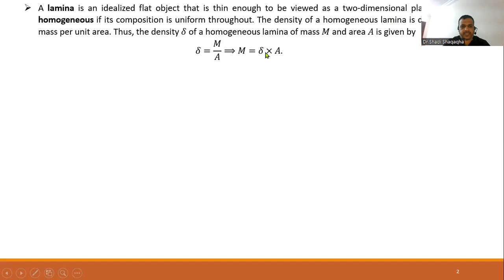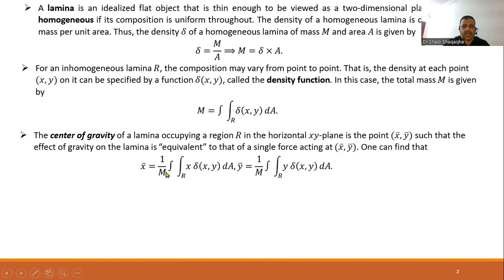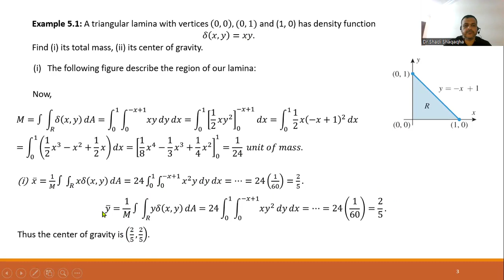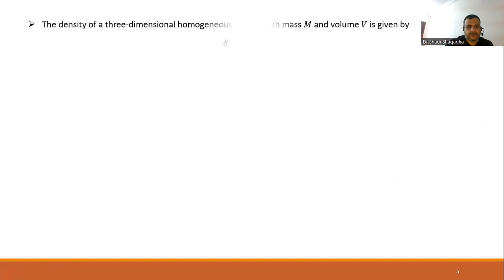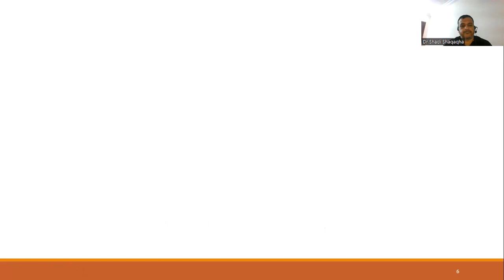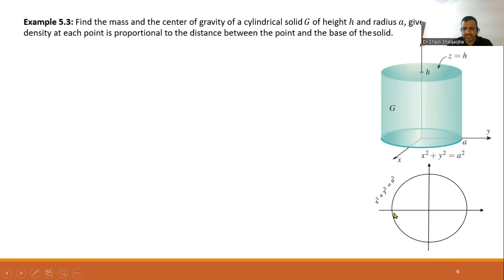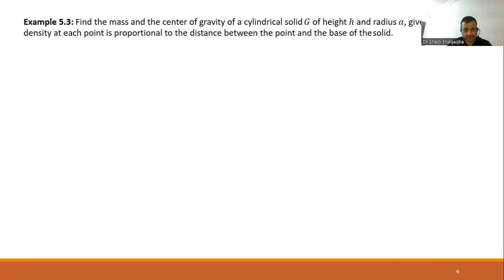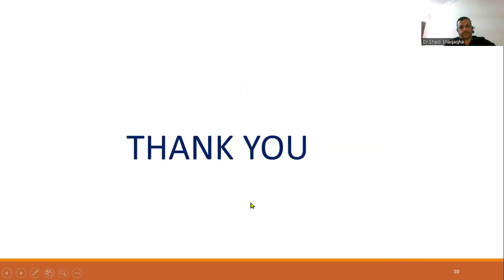M202-7-Some Applications of Multiple Integrals; Center of Gravity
This is a Lecture for Intermediate Analysis II Course at Yarmouk University
References:
 Howard Anton, Irl C. Bivens, Stephen Davis, Calculus: Early Transcendentals, 11th Edition, Wiley, 2016
Salas, Hille, and Etgen, Calculus, One and Several Variables, 10th ed, John Wiley Inc. 2007.
د. شادي شقاقحه-جامعة اليرموك